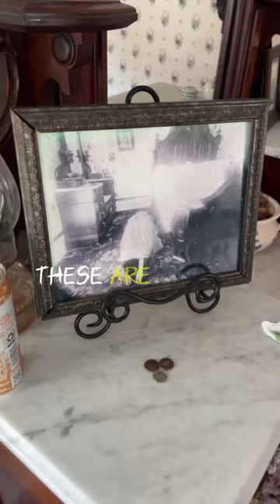Real pictures from the Lizzie Borden axe murder